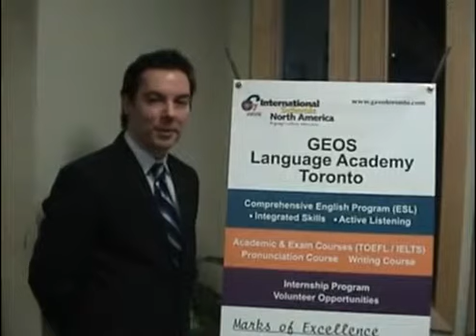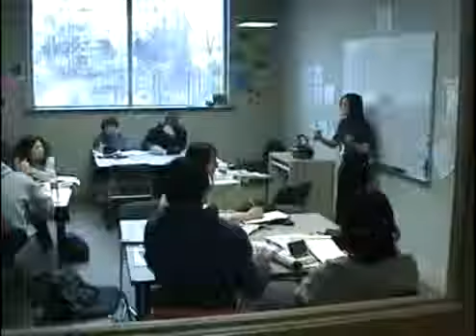GEOS Toronto 分校介紹